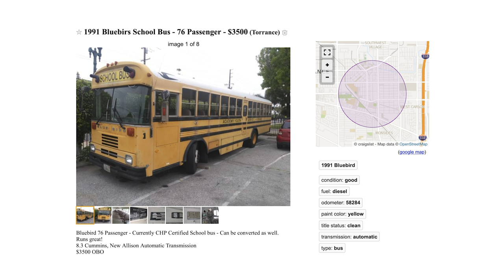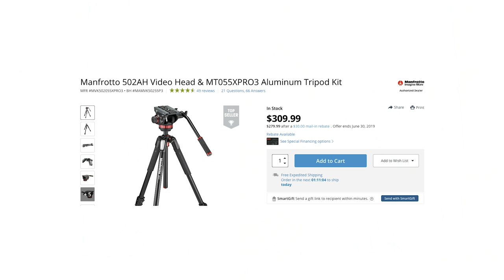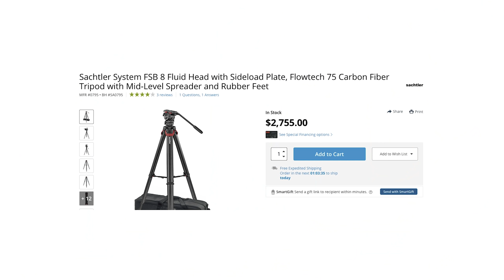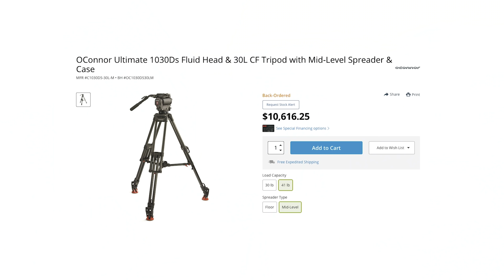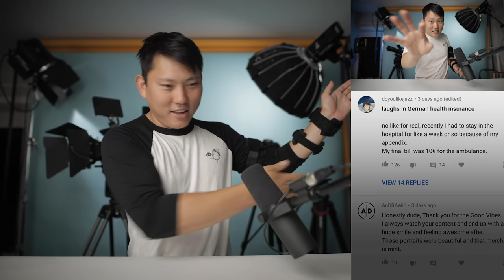Why this Tripod costs over $10,000!!?